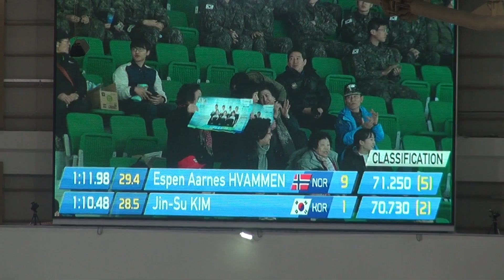김진수 1000m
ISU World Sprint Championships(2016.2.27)